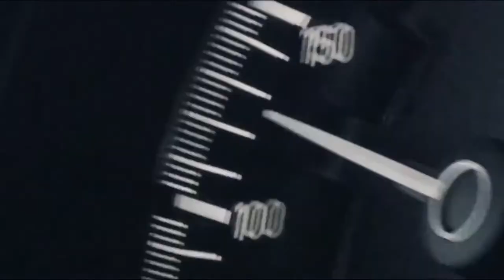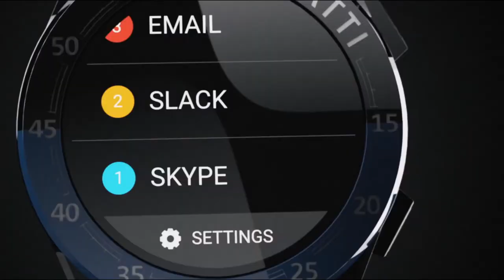| GADGET LUV | The first Bugatti Smartwatch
The first Bugatti Smartwatch
Bugatti Ceramique Edition One - the first Smartwatch by the hyper sports car manufacturer Bugatti.

| GADGET LUV |